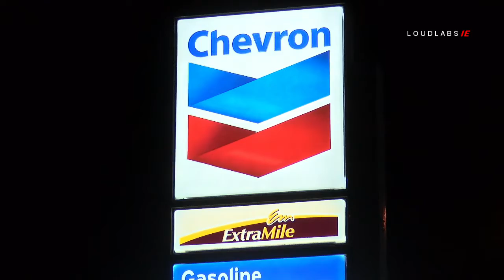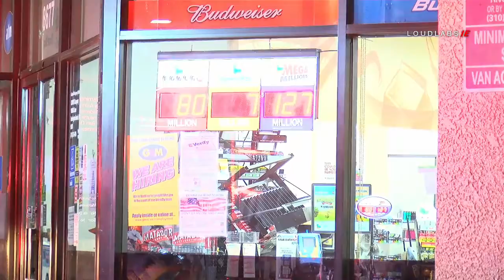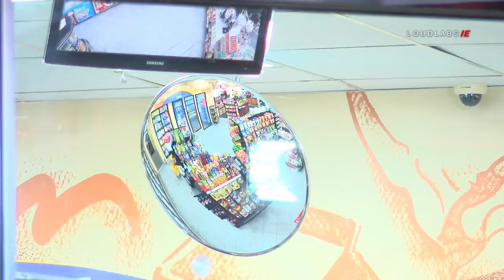H&R Driver Crashes Into Chevron - Jurupa Valley, California 09.03.2019